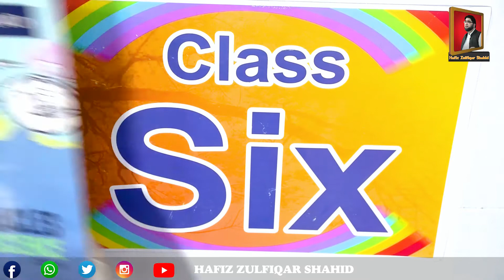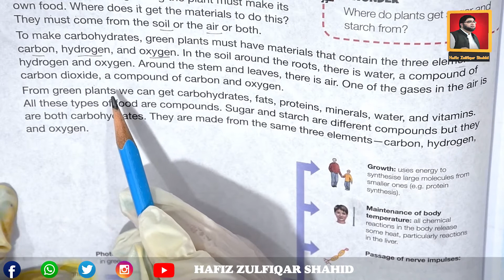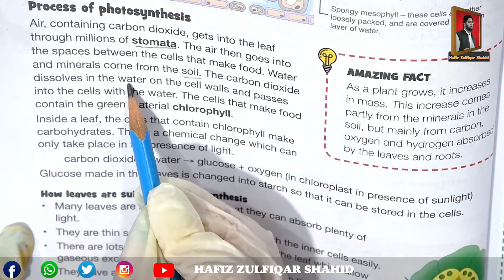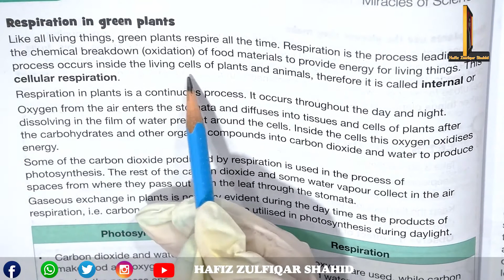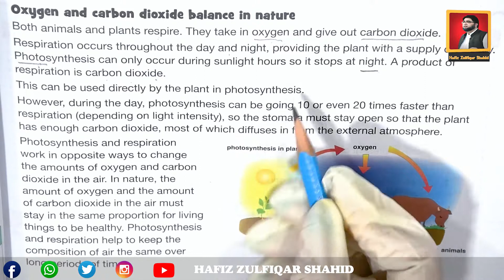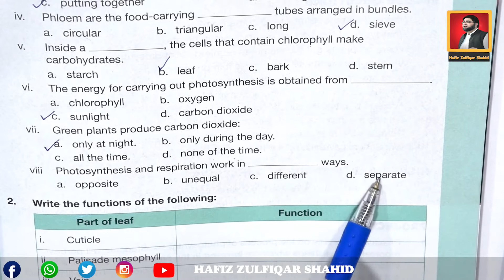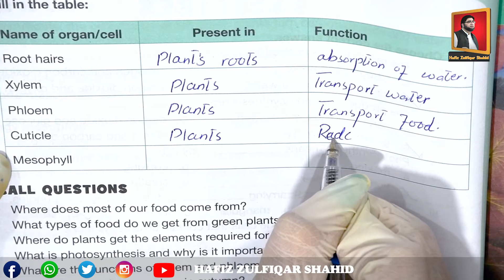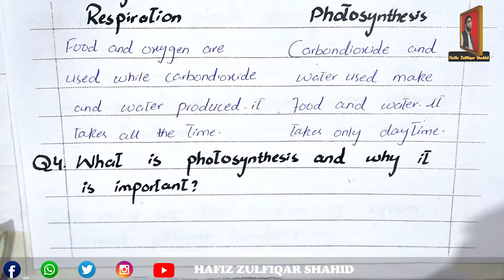Grade 6 |E| Miracles of Science | Unit 3 Topic Photosynthesis and respiration in plants pg 29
Grade 6 |E|
Miracles of Science
Unit 3
Topic Photosynthesis and respiration in plants
Page 29